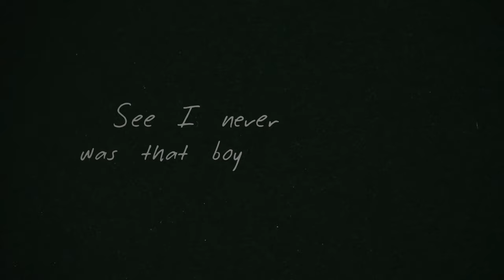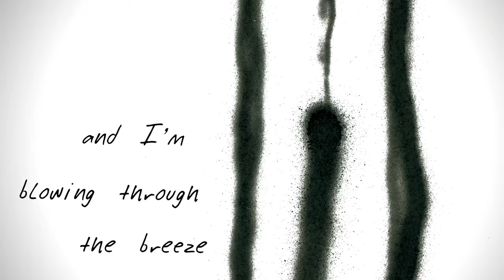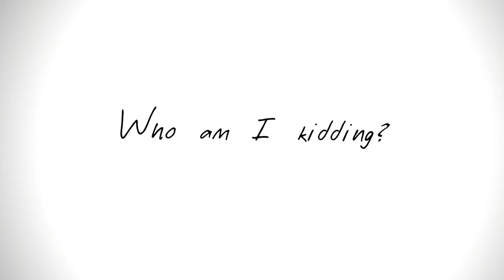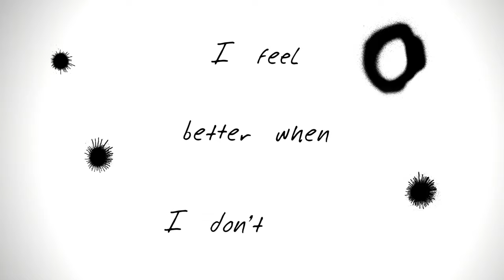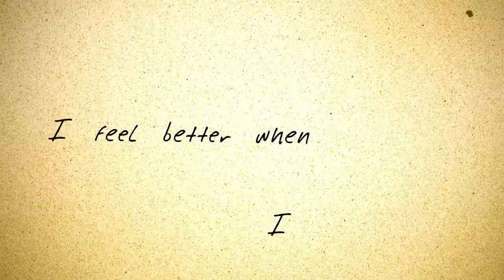Coma Culture - Martha (Lyric Video)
The official lyric video for "Martha"—the third single from Coma Culture's debut LP 'Camouflage' available June 25. Coma Culture is a brand-new band from Young The Giant members Eric Cannata & Francois Comtois and producer Jonathan O'Brien.

Lyric Video by Jordan Rundle (IG @ddazerr)
Artwork by Jasmine Parsia (IG @jasmineparsia)

CONNECT

LYRICS

Martha, things just always seem to get a hold of me
Nothing gets diluted in my head
It just hits me at full speed
See, I never was that boy that you married at 18
On a beach in Catalina,
We just needed to be freed, Martha

Martha, I am not the same when I wake up everyday
Sometimes I wake up in a cold sweat
And I need something in my veins
Then I see you on the bed and for a moment I’m ok
But I woke for you today, Martha

When I said I’d melt with you that meant one of many things
Not that I’d cave into my body and start to throw my life away
So I melt right off the bed and as I slide beneath the door
You open your eyes gently
I’m just going to the store, Martha

It’s the Santa Ana winds and I’m blowing in the breeze
When I’m rooted in the ground It’ll all be out of reach
I walk in the morning light so you could get some sleep
It’s not every day I see

I woke for you today, Martha

I hear there’s music to made and it happens without me
That’ll echo through a lifetime of trying to be free
So if you see a ghost on the sidelines of your dreams
You always saw through me, Martha

Gourmet Music + Repost/Soundcloud